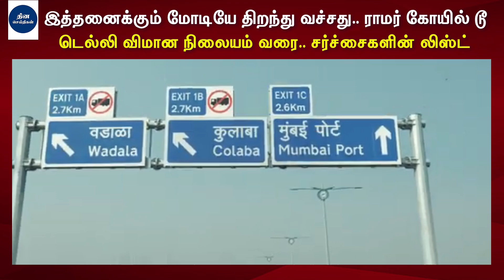மோடியே திறந்து வச்சது ராமர் கோயில் டூ டெல்லி விமான நிலையம் வரை சர்ச்சைகளின் லிஸ்ட் | Modi News